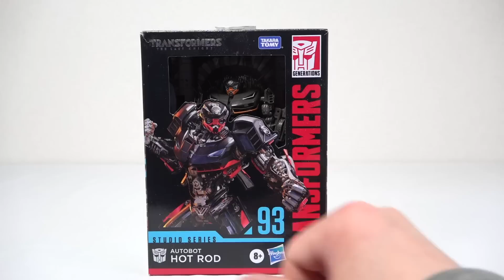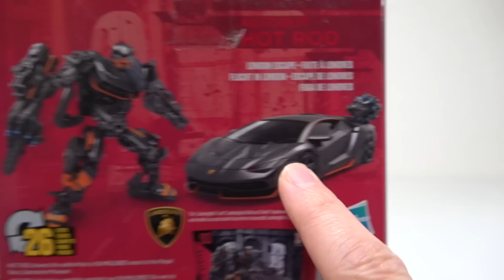【トランスフォーマー スタジオシリーズ 】超絶変形がすごい！SS-93 ホット・ロッド ヲタファの変形解説レビュー / Transformers Studio Series HOT ROD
「トランスフォーマースタジオシリーズ SS-93 ホットロッド」海外版のレビュー！劇場版 『トランスフォーマー 最後の騎士王』に登場！ランボルギーニ チェンテナリオから超絶変形！この変形はすごいです。
日本ではすでに発売中！手応えのある変形が好きな方におすすめです！